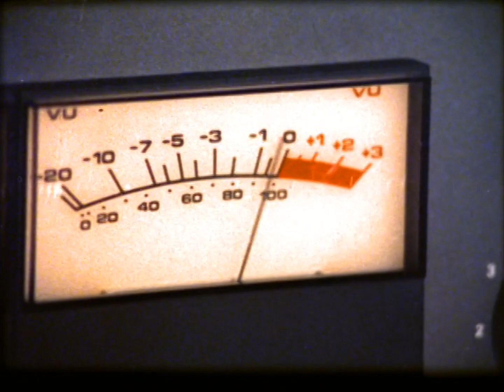Generation X – Kiss Me Deadly [DOA: A Rite of Passage] Extended Audio Edit - 1980